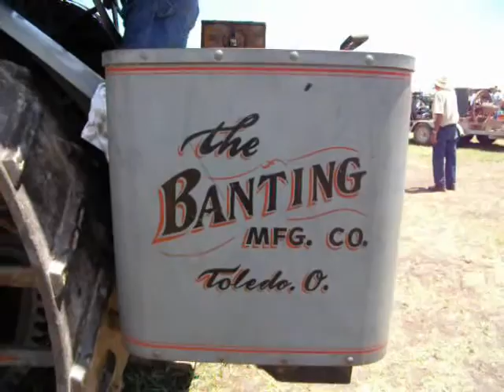WHEAT HARVEST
Wheat harvest  with vintage, antique farm tractors both gas and water/coal=steam